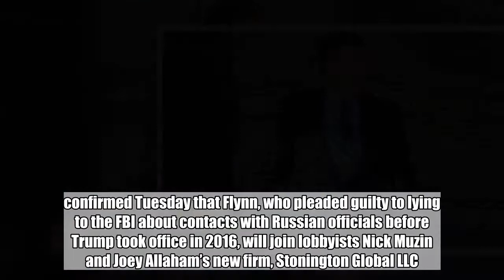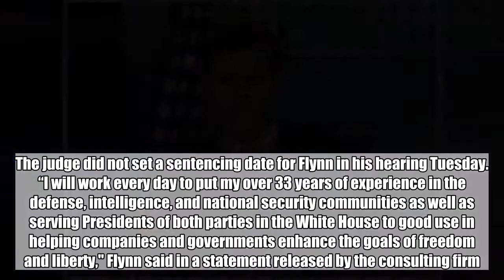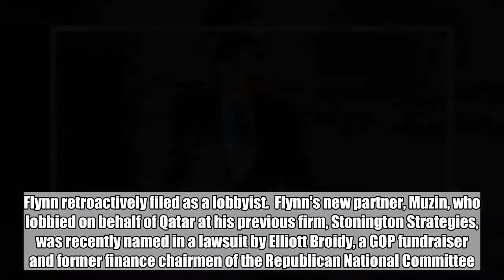Michael Flynn joins global consulting firm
Lt. General Michael Flynn, the president’s short-lived former national security advisor, has been hired by a new global consulting firm,  has learned.   confirmed Tuesday that Flynn, who pleaded guilty to lying to the FBI about contacts with Russian officials before Trump took office in 2016, will join lobbyists Nick Muzin and Joey Allaham’s new firm, Stonington Global LLC. Flynn, who has has been cooperating with special counsel Robert Mueller's investigation into Russian meddling in the 2016 presidential campaign, also made a court appearance Tuesday – the first since his guilty plea.  The judge did not set a sentencing date for Flynn in his hearing Tuesday.  “I will work every day to put my over 33 years of experience in the defense, intelligence, and national security communities as well as serving Presidents of both parties in the White House to good use in helping companies and governments enhance the goals of freedom and liberty," Flynn said in a statement released by the consulting firm.  Flynn's son, Michael Flynn Jr., has also been hired by Stonington Global, a company spokesperson told  on Tuesday.  The news was first reported by the Wall Street Journal. A Flynn confidant told  that the retired general's legal bills are several million dollars.  Flynn will direct the firm’s business development and provide strategic consulting on international military, intelligence and peacekeeping activities, according to the release.  The three-star general came under fire for failing to register as a lobbyist for Turkey before joining the White House. Flynn retroactively filed as a lobbyist.  Flynn's new partner, Muzin, who lobbied on behalf of Qatar at his previous firm, Stonington Strategies, was recently named in a lawsuit by Elliott Broidy, a GOP fundraiser and former finance chairmen of the Republican National Committee. Broidy’s lawsuit against the state of Qatar alleges that Muzin was responsible for facilitating hacks on Broidy and his wife’s emails.  When asked by  for comment on the allegations against him in the Broidy lawsuit, Muzin directed  to a motion to dismiss the case that his lawyers filed in California federal court on Monday, arguing the court lacks jurisdiction and that Broidy failed to make an actual legal claim against Muzin’s company.  In documents filed with the motion, Muzin accuses Broidy of seeking “to smear the reputation of [his] personal rival” and spin Muzin’s work with Qatar “as some kind of nefarious campaign to influence the United States government.”  Broidy, meanwhile, has been wrapped in his own legal battles.  Broidy disclosed last spring that he had entered into a confidentiality agreement with former Playboy model Shera Bechard in which he agreed to pay her $1.6 million to keep quiet about an affair and is currently in a dispute with Bechard over that agreement.  ' James Meek contributed to this report.